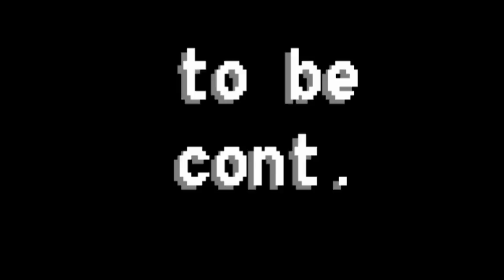Lets play Pokemon Insurgence (Love Team Locke Egg Locke #2)